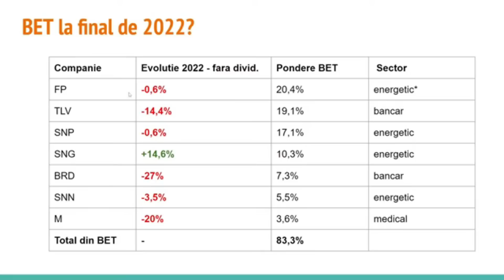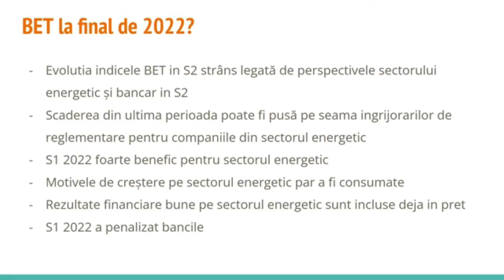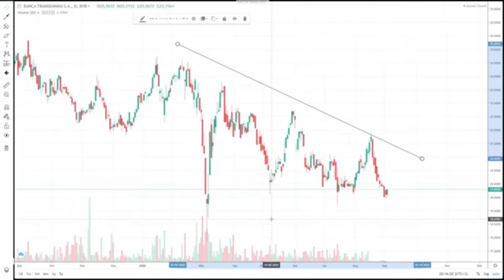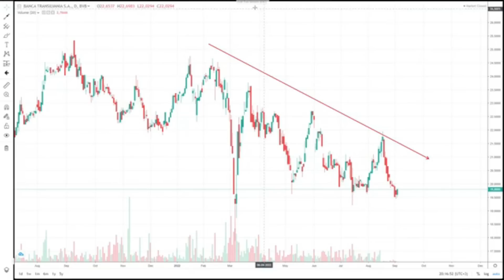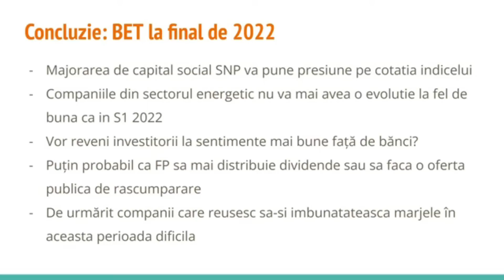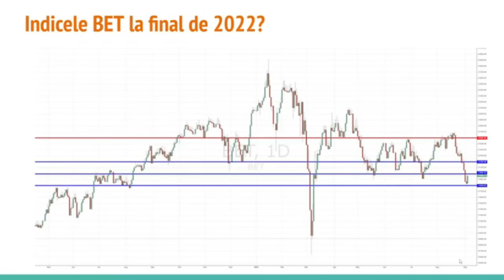Merita sa investesc acum - perspective pentru BVB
La bursa exista mereu oportunitati de investitii indiferent de contextul de piata insa trebuie sa stii cum sa le cauti.